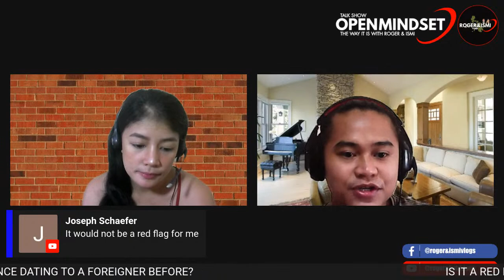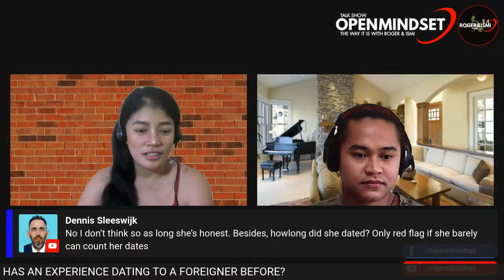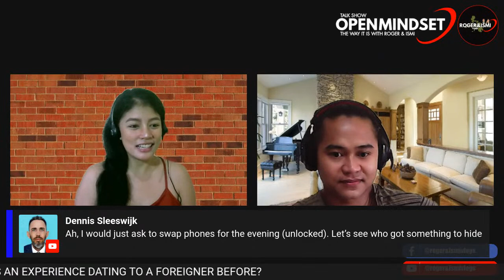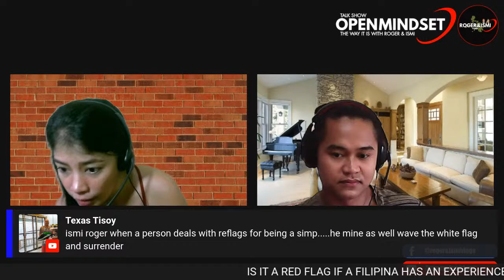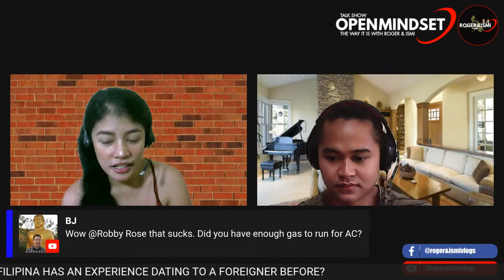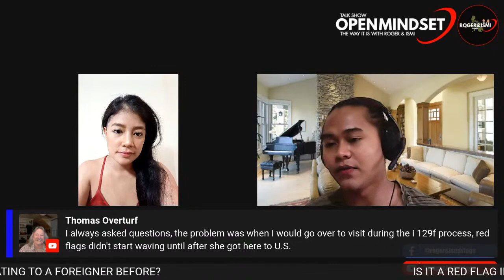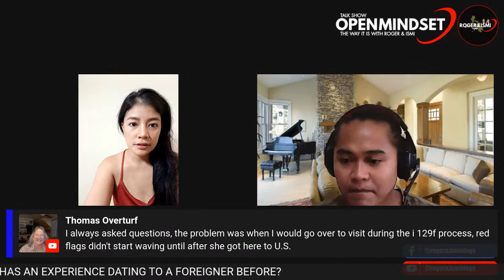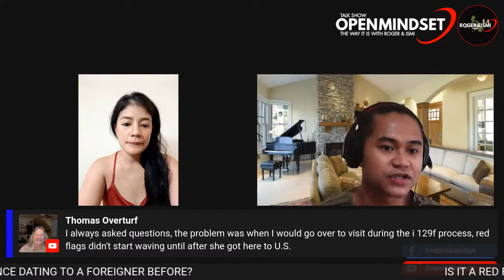OPENMINDSET THE WAY IT IS WITH ROGER & ISMI VLOGS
Time will come and we can reach our goal we have to give it back as well to the people who really need it the most. Helping one another is the key to success.